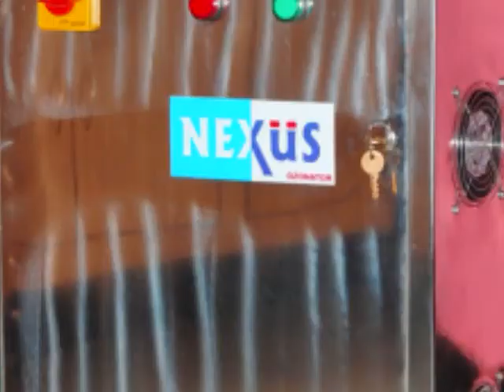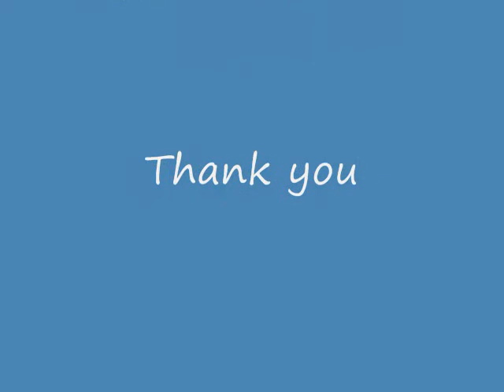Ozonator Ozone generator manufacturers suppliers dealers hyderabad bangalore delhi india.wmv